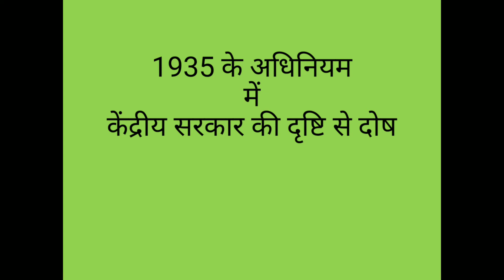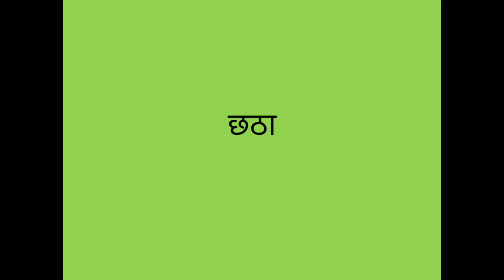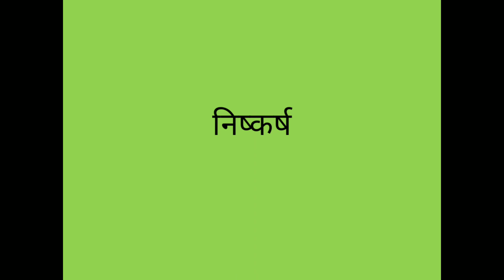Dr.D.K.Charan,MA(F),History, P 8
1935 का अधिनियम -3